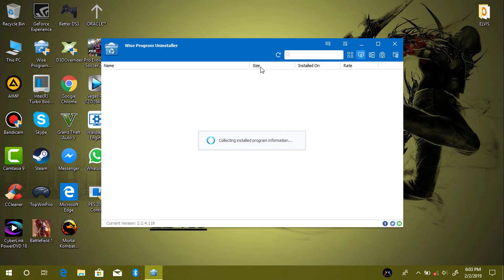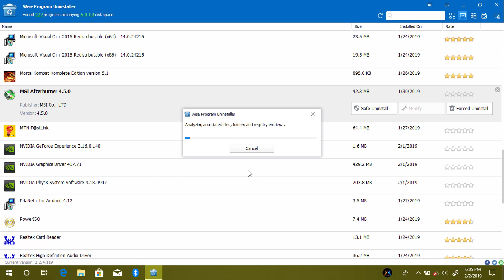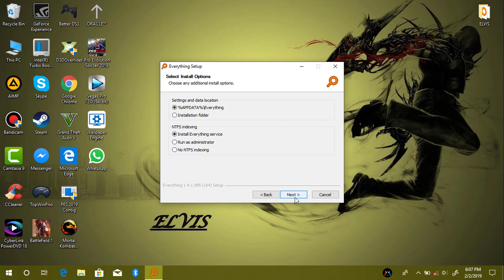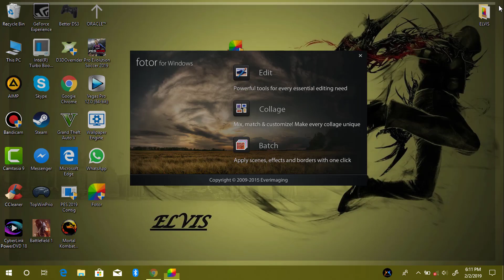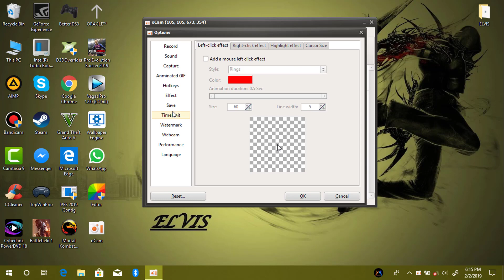Top 5 Free Utility Software For PC